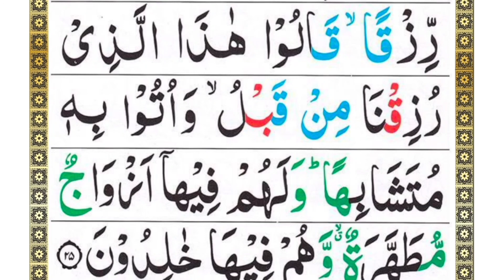surah baqara verse 25 &26 #